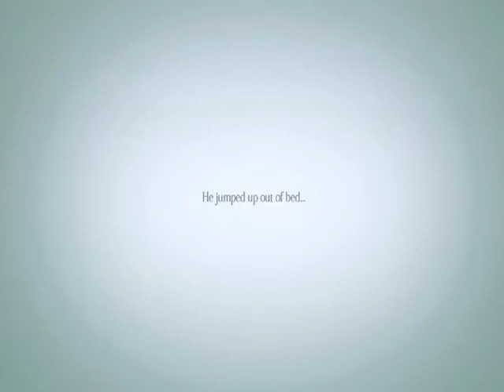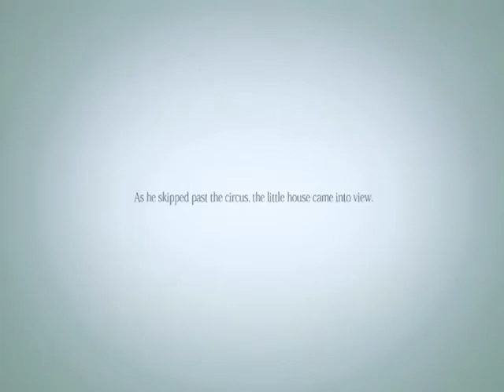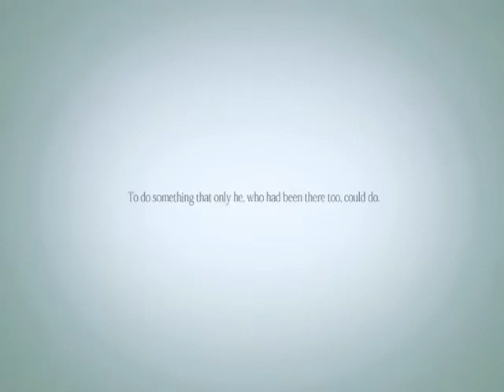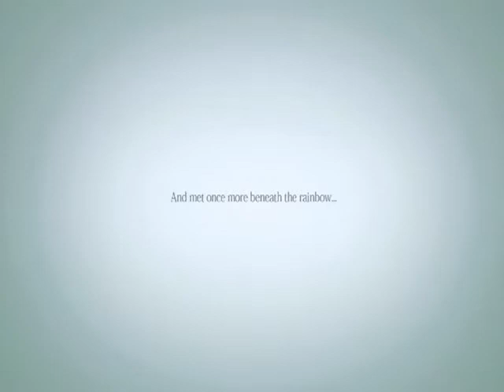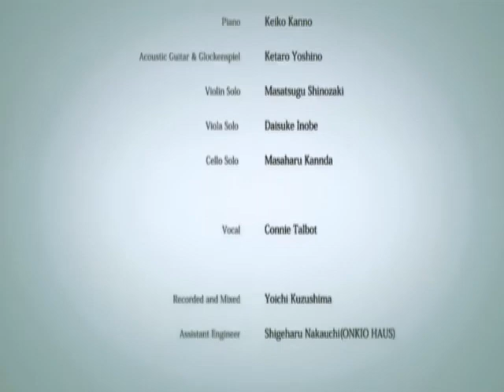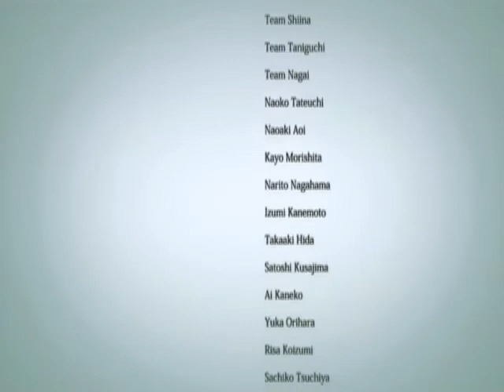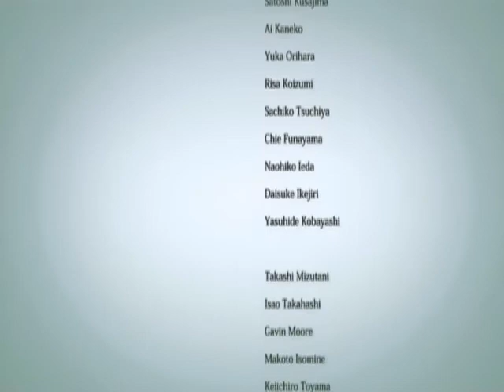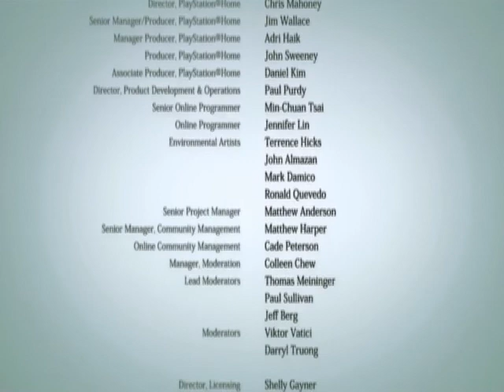Let's Play Rain - Finale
In this episode, we find the boy's home and then we get chased by the Unknown.